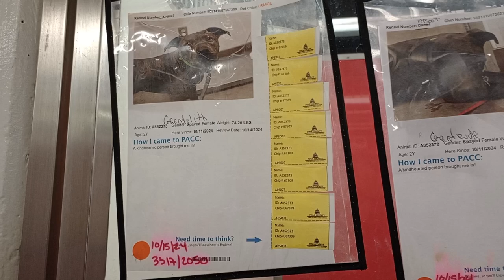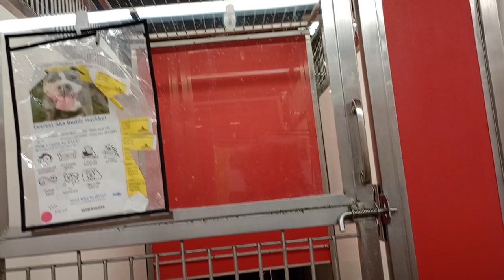Dolly Parton-white 2y A849092 Everett 5y A723448 kennel 119 PACC shelter @end Dolly finally calms585